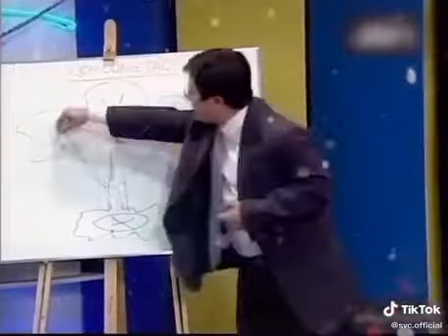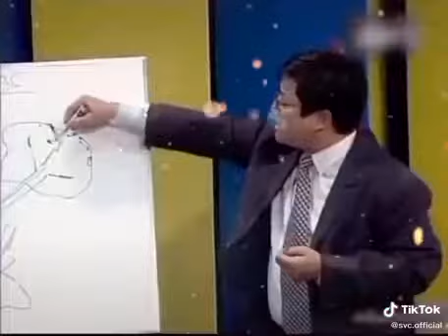Giám đốc đốc đốc Là là gốc của gốc anh e xem cái gốc phát nao cho nhanh Hết Covi